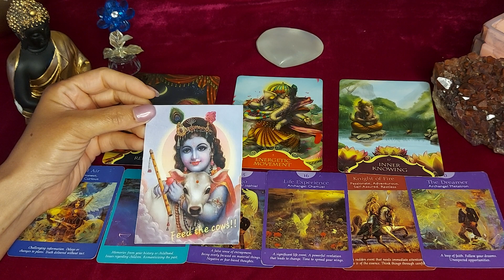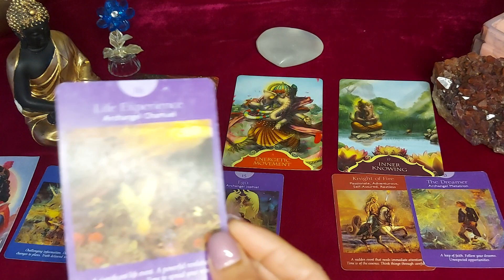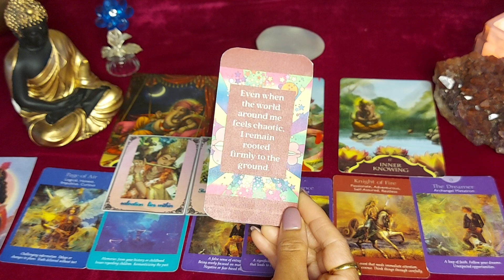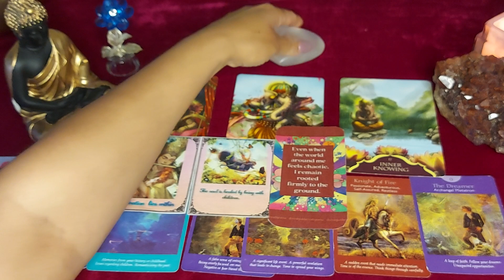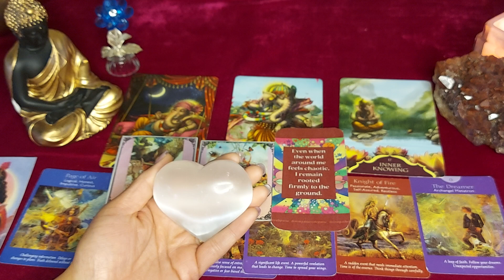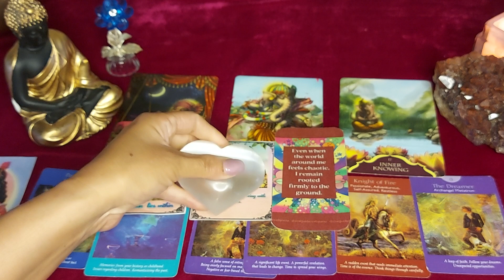❣Miracle coming and Daily Divine Guidance 🥰💗